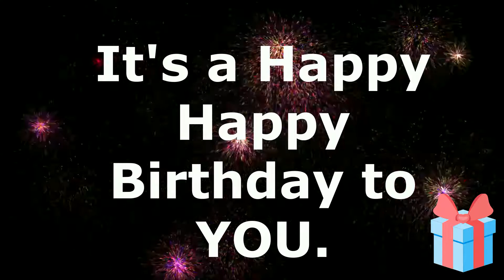Birthday Song for Christian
Birthday Song for Christian - Happy Happy Birthday to You.

On iTunes and Streaming Services.